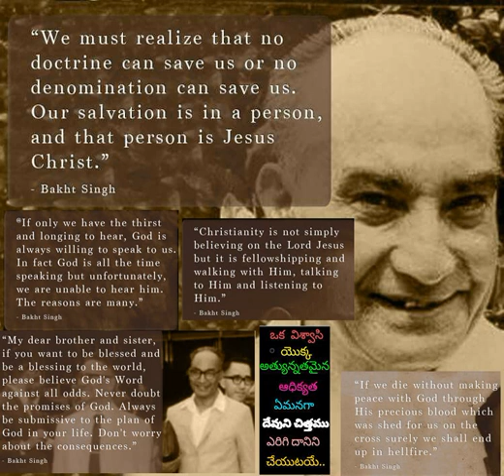739 మనస్సార కృతజ్ఞత లిడుచు ఘనంబు చేయు ప్రభున్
739 Manassara Krutagnata Liduchu Ghanambu Cheyu Prabhun - Hebron Telugu Songs also available in audiomack app for both android and iOs